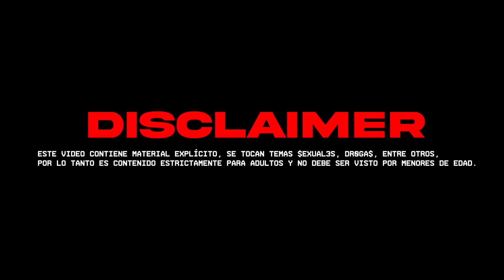MEJORES MOMENTOS | STREAM CON BLOKE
Resumen de los mejores momentos del Stream con BLOKE

ECHELE MIEL MAE.

VIDEO TODOS LOS SABADOS.